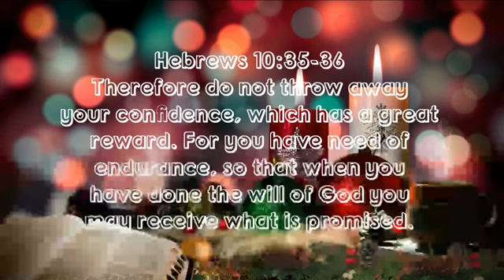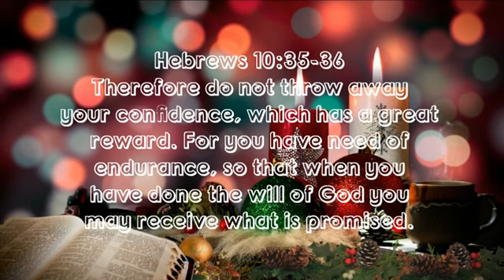You need to persevere so that when you have done the will of God you will receive what he has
Hebrews 10:35-36 New International Version
35 So do not throw away your confidence; it will be richly rewarded.
36 You need to persevere so that when you have done the will of God, you will receive what he has promised.